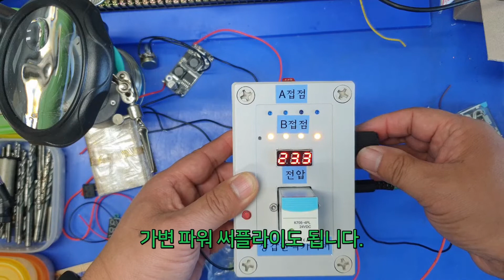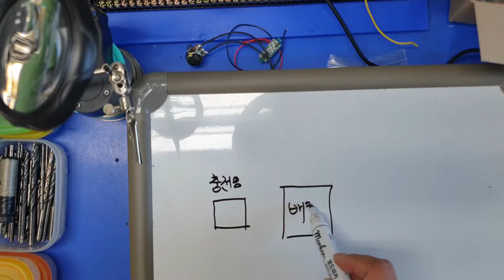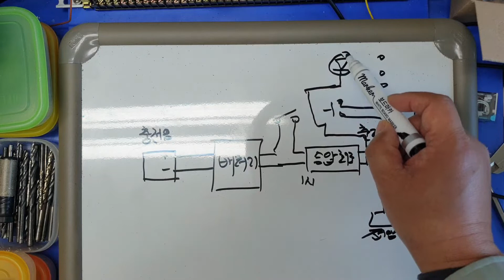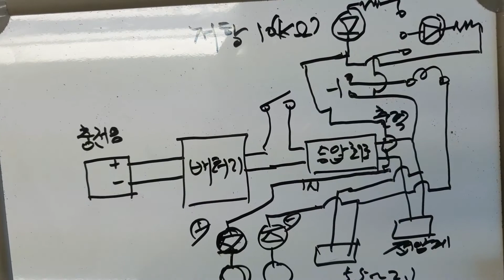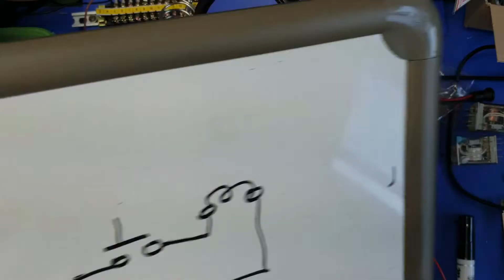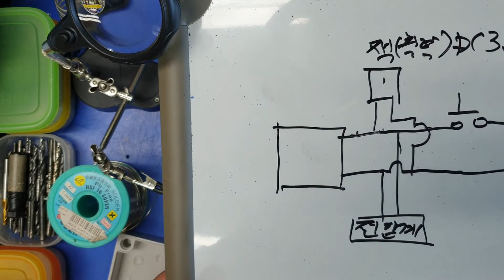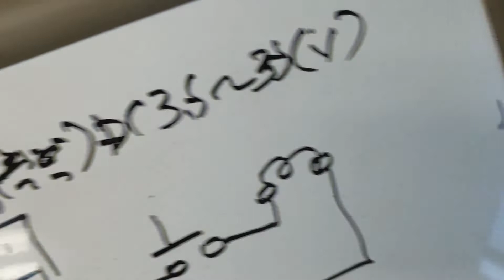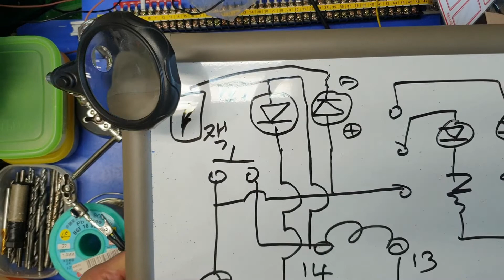이거 하나면 거의 모든 센서의 고장여부를 판단할 수 있음 (릴레이 검사기와 가변 파워 써플라이는 기본)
릴레이 검사기를 업데이트 하여 센서의 고장 여부도 판단할 수 있으며 여러가지 접검도 검사 할 수 있습니다. 설비보전 업무를 하시는분들 한테는 엄청 좋은 지그 입니다.